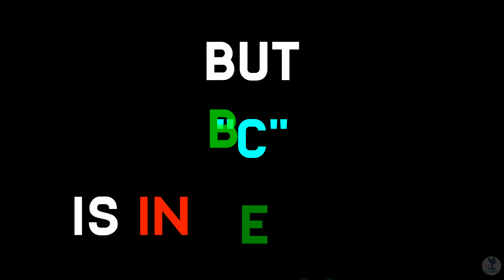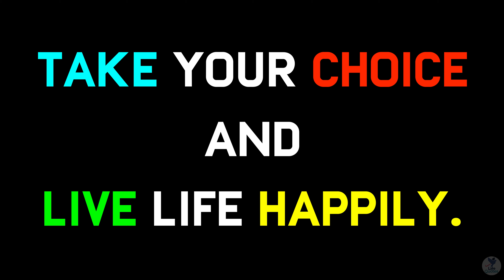Life is a journey between B & D | Life Quotes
This is a video about what is life and what is a journey between life? In this video,  you will get one inspirational quotes about there is C also exist between B & D in life. You must have to select one choice which is given in this video, in order to what to do in your life to make it even better.

life_is_a_journey_between_B_&_D whatsapp_status what_is_life?

Music Platform: Envanto Elements
Music Title: Emotional Wedding Piano
Author Username: SersalStudio